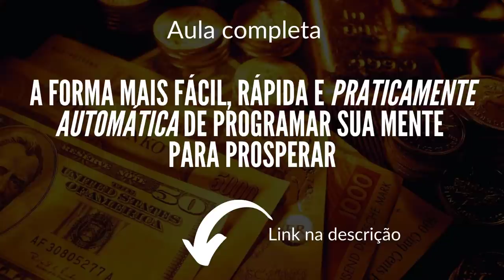A HUMILHAÇÃO QUE ME FEZ PROSPERAR